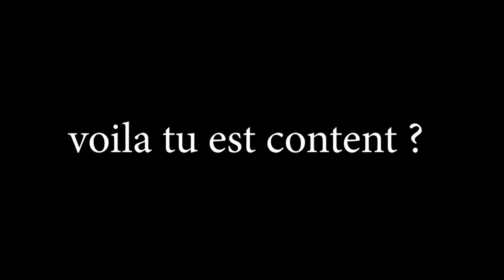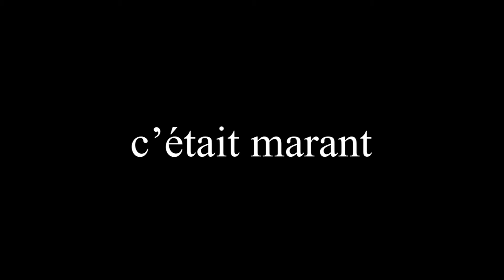BlackAtrezZ BEST OF LEGACY #5